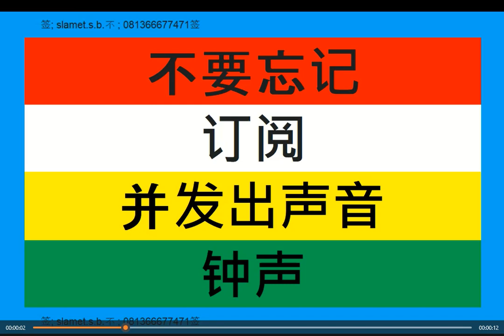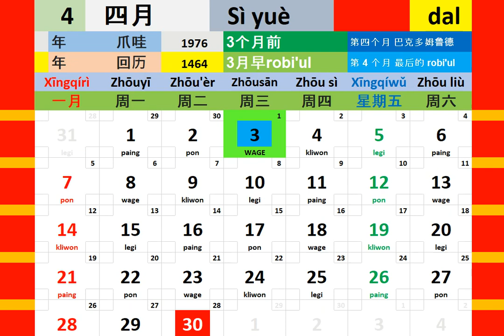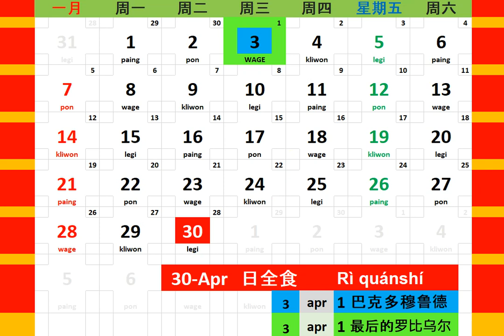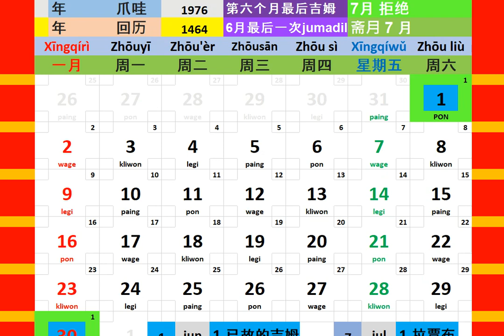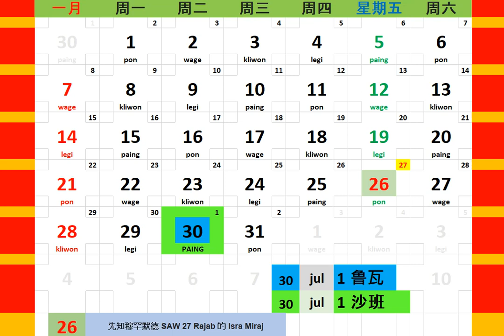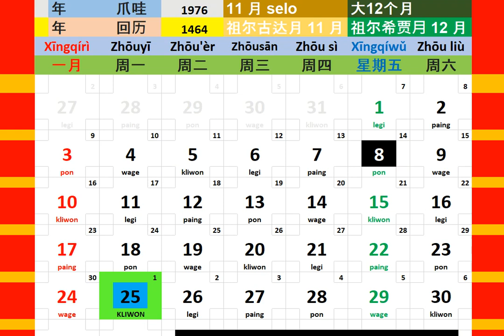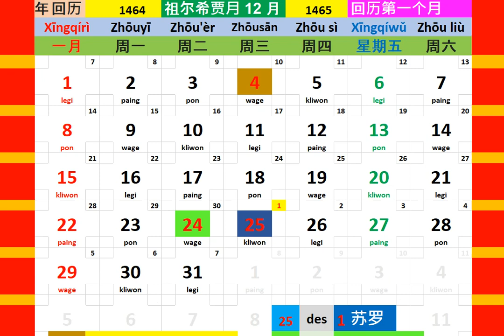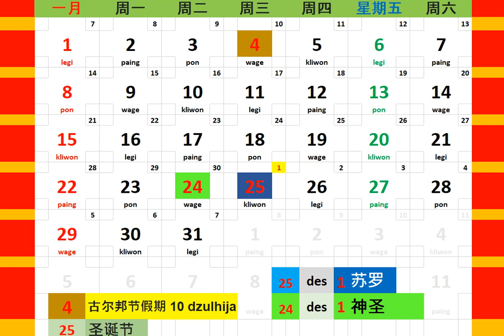日历年 2041 + 日食 日历 博客 人 教育 音乐